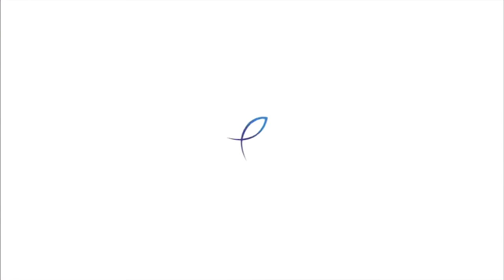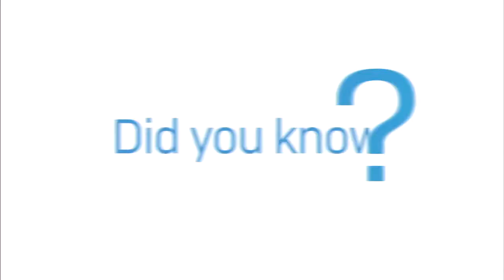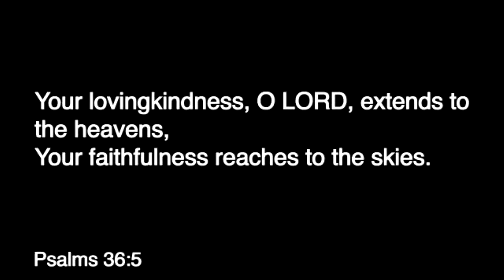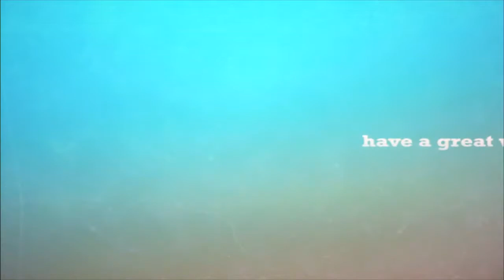Sept 5, 2021 Service - Revelation, Looking to the Alpha and the Omega (Part 39)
Scripture Reading:
Psalm 36:5-9

Sermon:
Revelation 22:1-5

Supplemental Verses:
Revelation 21:6
Psalm 46:4-5
Isaiah 66:12
John 14:27
John 10:10
Ezekiel 47:12
Revelation 2:7
Genesis 2:9
Genesis 3:24
Exodus 33:20
1 John 3:2
Psalm 17:15
1 John 3:3
Luke 11:28

We look forward to hearing from you, have a blessed day!